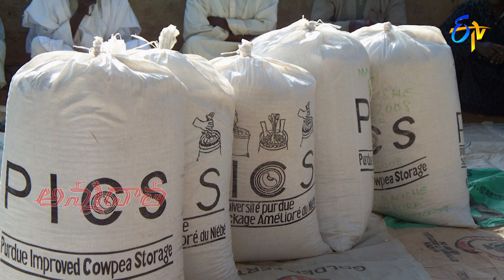New poly ethylene bags for groundnut storage | ETV Telugu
వేరుశనగ కాయల నిల్వకు అందుబాటులోకొచ్చిన పాలి ఇథిలిన్ సంచులు